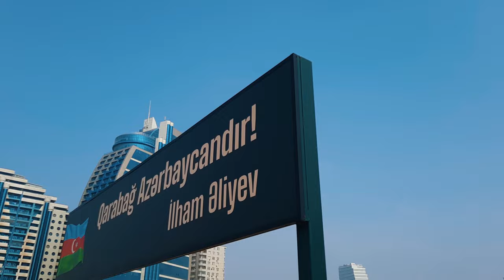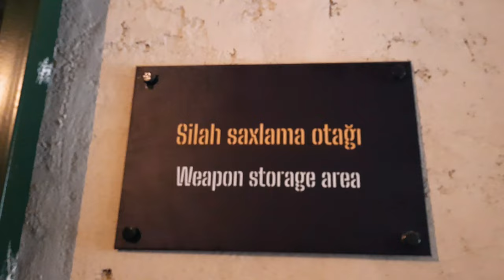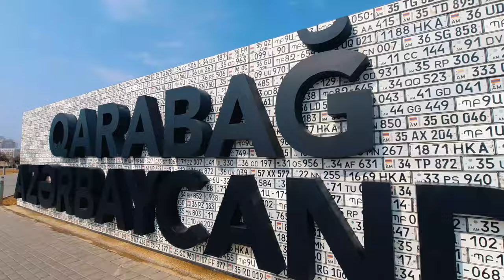Military Trophies Park BAKU 2022 (part 2)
Military Trophies Park BAKU 2022
Hərbi Qənimətlər parkı qısa tanıtım.

Hərbi Qənimətlər Parkı — Azərbaycanın Bakı şəhərində yerləşən park. Park Dənizkənarı Milli Parkında yerləşir. Azərbaycan Silahlı Qüvvələrinin İkinci Qarabağ müharibəsində qazandığı qələbəyə həsr olunub. Parkda Ermənistan Silahlı Qüvvələri məxsus olduğu bildirilən, Rusiya istehsallı tank, "Qrad" qurğuları, top və digər müharibə texnikası nümayiş etdirilir.

Park Dənizkənarı Milli Parkında yerləşir.[2] Park Azərbaycan Silahlı Qüvvələrinin İkinci Qarabağ müharibəsində qazandığı qələbəyə həsr olunub.

Parkda Ermənistan Silahlı Qüvvələri məxsus olduğu bildirilən, Rusiya istehsallı tank, "Qrad" qurğuları, top və digər müharibə texnikası nümayiş etdirilir. Azərbaycan prezidenti İlham Əliyevin "Qələbə" tvitləri, aparıcı media qurumlarına müsahibələr, xalqa müraciətlərdən ibarət hissələr Parkın ərazisindəki videozalda nümayiş etdirilir.[1]

Parkın mühəndis-maneələr sistemini ehtiva edən ərazisində 5 metr enində, 3-4 metr dərinlikdə qazılan tank əleyhinə xəndək, mina sahəsi, tank əleyhinə beton dirəklər və metal kirpilər, alçaq dirəklər üzərində tikanlı məftildən tor, hündür dirəklərdə məftilli tor, piyada əleyhinə mina sahəsi, az nəzərə çarpan və üçcərgəli lent tipli məftil maneələri, həmçinin səngər üzərində lent tipli məftil maneələr nümayiş olunur.[1] Bu maneələr sistemi Füzuli, Cəbrayıl, Ağdam, Tərtər və Goranboy istiqamətlərində Azərbaycan Silahlı Qüvvələri bölmələrinin dəf etməli olduğu mühəndis sistemlərindən idi.

Parkda döyüş postu və əsgər kazarması yerləşir. Kazarmanın yanında şəxsi heyətin artilleriya və hava hücumundan qorunması üçün zavod üsulu ilə hazırlanmış sığınacaqlar, döyüş mövqeyində atıcı, pulemyotçu, qumbaraatan səngərləri, uzunmüddətli atəş nöqtələri yerləşir.[1]

Parkda müharibədə həlak olan yüzlərlə erməni əsgərinin dəbilqələri və Ermənistan Silahlı Qüvvələri qoşunlarının mum manikenləri nümayiş etdirilir.

The Military Trophy Park (Azerbaijani: Hərbi Qənimətlər Parkı), also referred to[by whom?] as War Trophies Park is a public park in Baku, the capital of Azerbaijan, containing war trophies seized by the Armed forces of Azerbaijan from the Armenian Army and the Artsakh Defence Army during the 2020 Nagorno-Karabakh war.[1]

The park was condemned in Armenia due to its display of helmets of dead Armenian soldiers and wax mannequins of Armenian troops.[2] Yerevan accused Baku of publicly humiliating the memory of those killed in the war, with Armenia's ombudsman calling it a "clear manifestation of fascism". Many international journalists called the park "barbaric". Several international observers also criticized the park. The Council of Europe Commissioner for Human Rights, Dunja Mijatović, expressed concerns over the inauguration of the park and its display of "dehumanising scenes".[3] Azerbaijani Ministry of Foreign Affairs, on the other hand, stated that "this practice exists in military museums in many countries of the world" and that "Azerbaijan has every right to perpetuate its victory through parades, parks, etc".[4] The wax figures and the helmets were removed from main display in October 2021, though a couple of helmets were left in the trenches.[5] The employees of the park were cited saying that the models and helmets had been sent for repairs, but that it was not clear when they would be returned.[6] Armenia's representative at ICJ Yeghishe Kirakosyan emphasized this was done in the period after Armenia filed the lawsuit at the ICJ, adding that Armenia was still demanding the full closure of the park